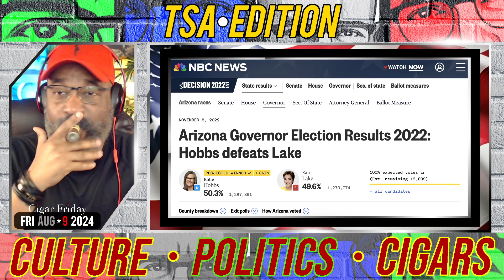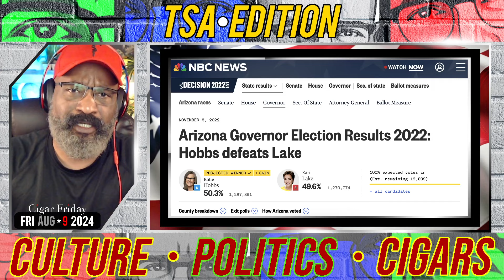KAMALA TRIGGERED BY HECKLERS INTERRUPTING DETROIT RALLY | TSAE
KAMALA WAS TRIGGERED BY HECKLERS INTERRUPTING THE DETROIT RALLY. SHE TELLS THE HECKLERS "I'M TALKING, I'M TALKING..."